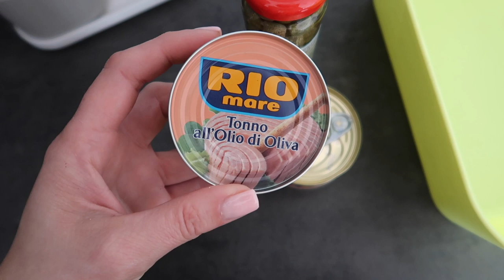FOOD VLOG 👩🏻‍🍳 : TOSTY NA SŁODKO, PYSZNA SAŁATKA I MAKARON Z BAKŁAŻANAMI W SOSIE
Dawno nie było, więc dziś zapraszam Was na szybki food vlog i kilka prostych przepisów.

Muzyka w filmie:
ES_Song: FOLLOW ME Wild Horse
ES_Song: Want to Move My Feet
ES_Song: Surround Me